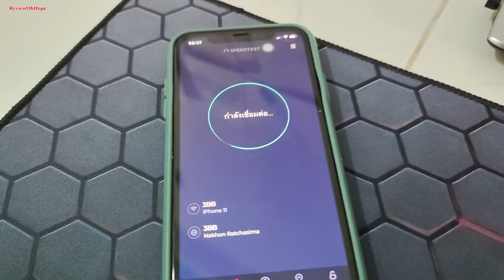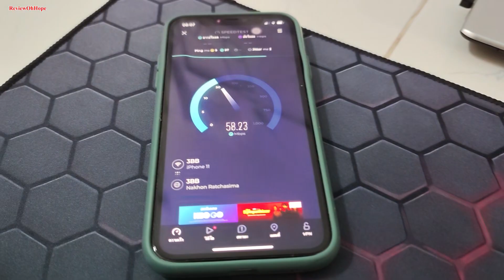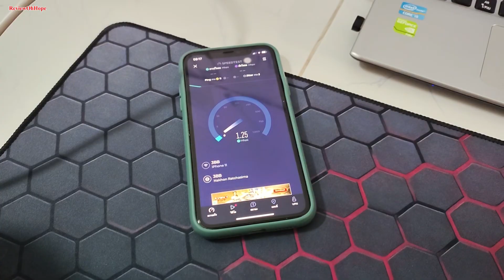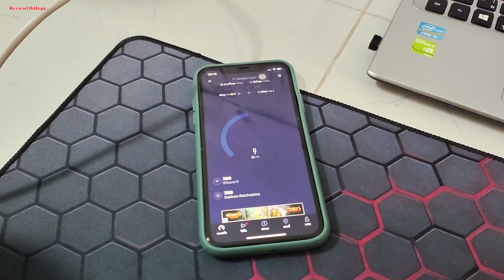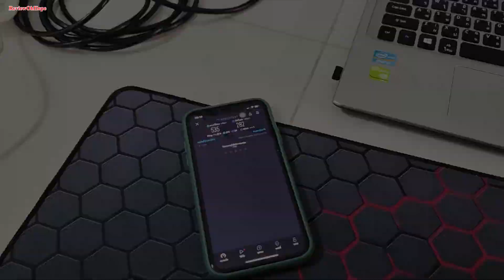สาย Lan ราคาถูกจากเว็ป online (ไม่เหมาะสำหรับงาน POE)